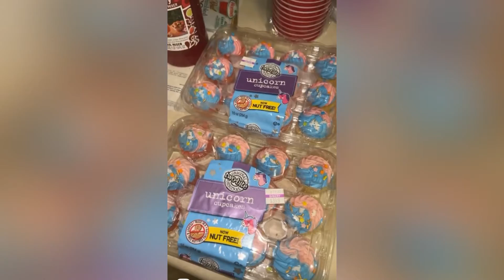Sunday Mini Vlog Life ‼️